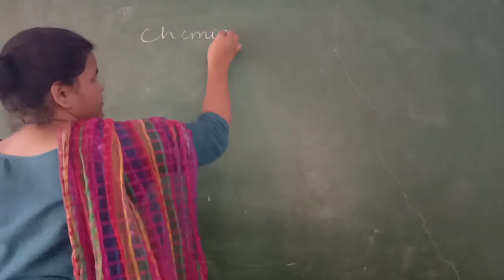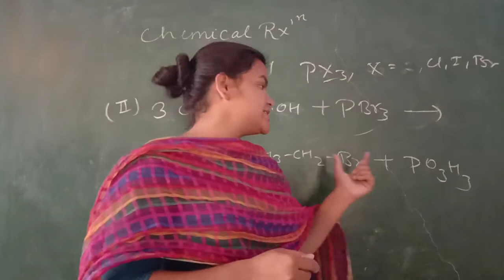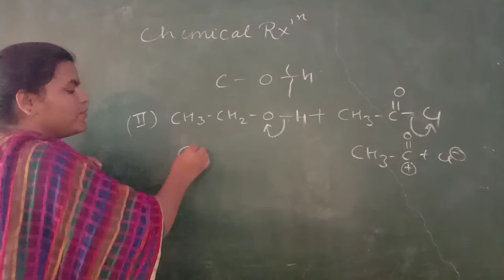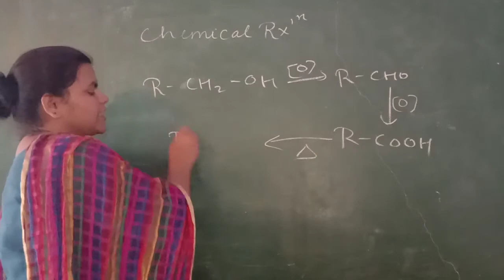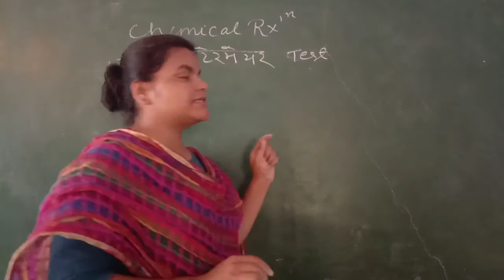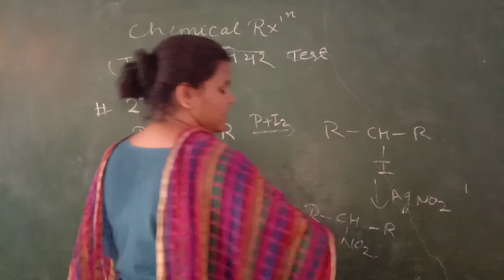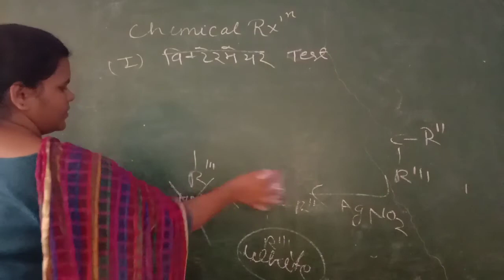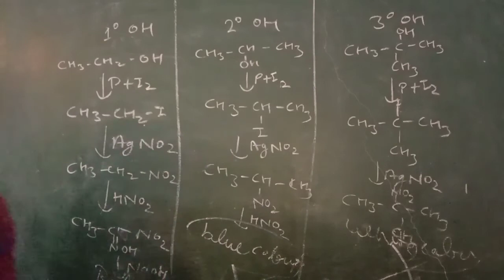Alcohol - Organic Chemistry Video Lecture Hindi SVM JOBNER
Video Lecture on Alcohol -Organic Chemistry Video Lecture Hindi SVM JOBNER in Hindi for UG chemistry students at SVM Jobner by prof. Ms. Neetu Kumawat Ma'am.